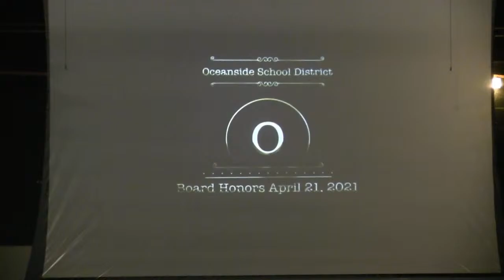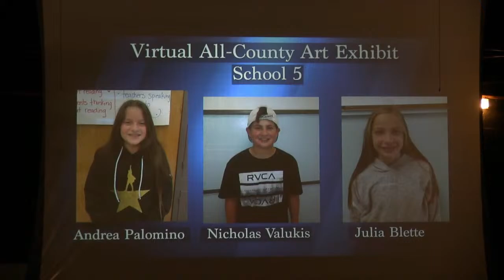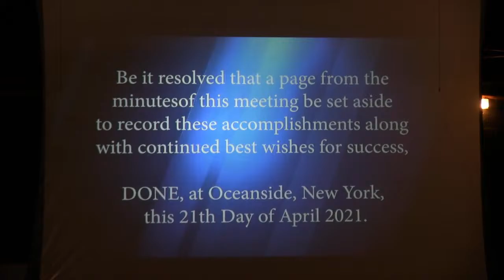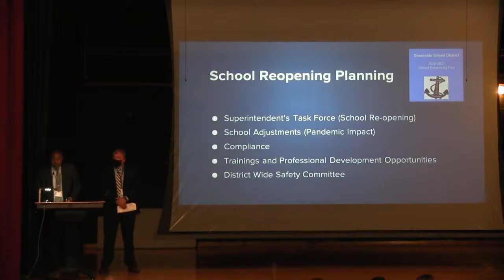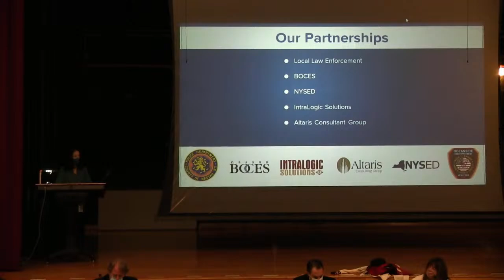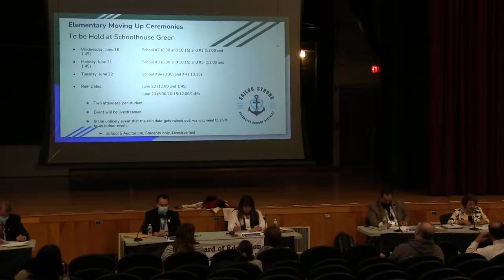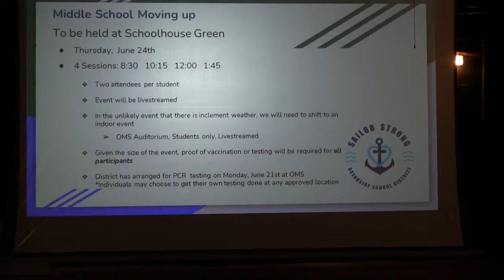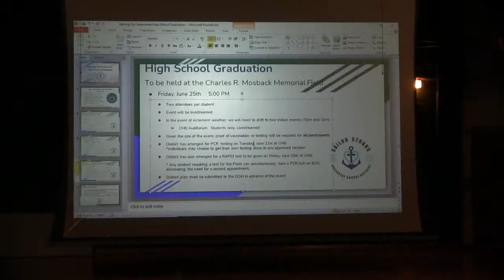BOE Meeting April 21, 2021-incomplete